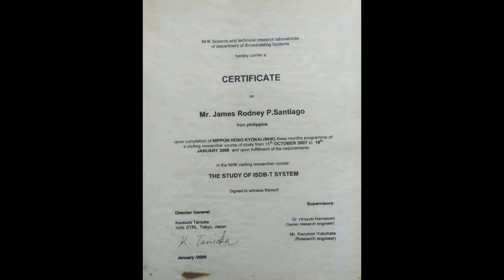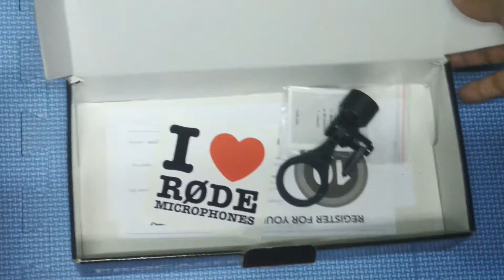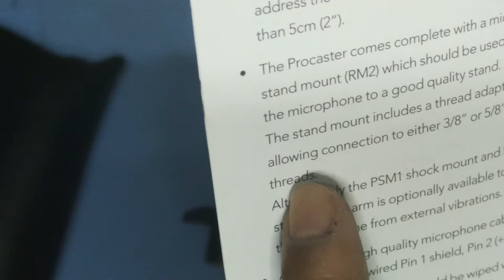EP 20 Rode Procaster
Perfect microphone for your livestreaming/podcasting and serious gaming, a professional microphone within your budget. Give them a call, im sure they'll find a way for you to own this wonderful piece of equipment.